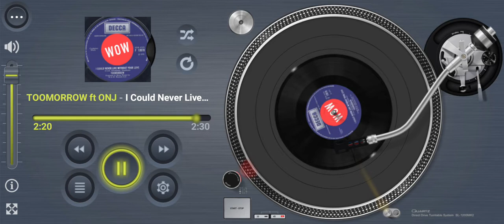TOOMORROW (ft OLIVIA NEWTON-JOHN) I Could Never Live Without Your Love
Title: I Could Never Live Without Your Love
Artists: TOOMORROW (ft OLIVIA NEWTON-JOHN)
Format: 7”
Label: Decca F 13070
Year: 1970
Composer: Roger Cook, Roger Greenaway, John Goodison
Producer: Bruce Welch
Publisher: Cookaway Music

Footnote:
Published on Cookaway Music formed by Roger Cook and Roger Greenaway way back in 1968 after a few years with Maribus and Mills Music. This song “I Could Never Live Without Your Love” is performed here by the group known as Toomorrow featuring Olivia Newton-John, Ben Thomas, Karl Chambers, Vic Cooper. Produced by the Shadows guitarist Bruce Welch and composed by Roger Cook, Roger Greenaway with John Goodison (aka Peter Simons). Released on a Decca 45 way back in 1970 and was also covered by Craig Scott a year later down yonder in New Zealand.